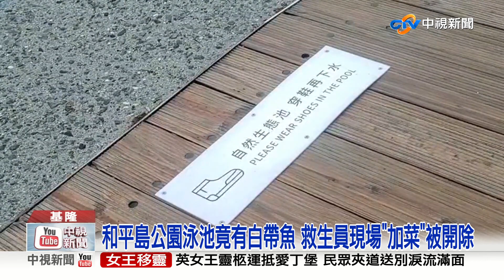和平島公園泳池竟有白帶魚 救生員現場"加菜"被開除│中視新聞 20220912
基隆和平島公園游泳池中、昨天(11號)竟然出現一尾白帶魚，有救生員抓到後、在自己臉書貼文表示、自己上班抓到一條被攻擊過、快死掉的白帶魚，現場處理加菜，結果因為違反園方"請勿採捕生物"的公告，因此救生員遭到免職，園方表示，未來也會加強其他員工教育訓練，避免再發生類似事件。